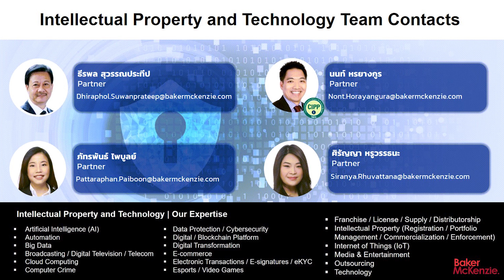PDPA EP2: ปลดล็อกประเด็นข้อกฎหมายตามพระราชบัญญัติคุ้มครองข้อมูลส่วนบุคคล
เบเคอร์ แม็คเค็นซี่ ชวนคุณมาปลดล็อกข้อข้องใจในรายละเอียดของข้อมูลส่วนบุคคล ดังหัวข้อต่อไปนี้

- วิธีพิจารณาว่าอะไรคือข้อมูลส่วนบุคคลและข้อมูลส่วนบุคคลที่ละเอียดอ่อน
- การทำการตลาดต้องขอความยินยอมหรือไม่ กรณีไหนไม่ต้องขอความยินยอม
- การแจ้งนโยบายความเป็นส่วนตัวในทางปฏิบัติต้องทำอย่างไร
- HR ต้องทำอย่างไรกับข้อมูลส่วนบุคคลของพนักงาน